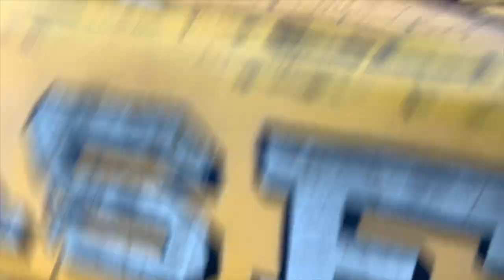Опять трактор 🚜 уезжаем домой 4я серия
Song
You Will Always Be A Part Of Me
Artist
E-Type
UMG (on behalf of Universal Music); BMG Rights Management, and 5 Music Rights Societies